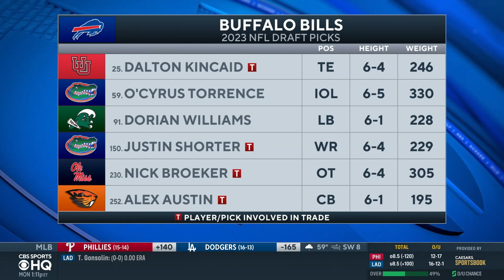2023 NFL Draft Recap: Buffalo Bills FULL DRAFT GRADE | CBS Sports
Pete Prisco, Brady Quinn and Ryan Wilson join CBS Sports HQ to grade the draft for the Bills.